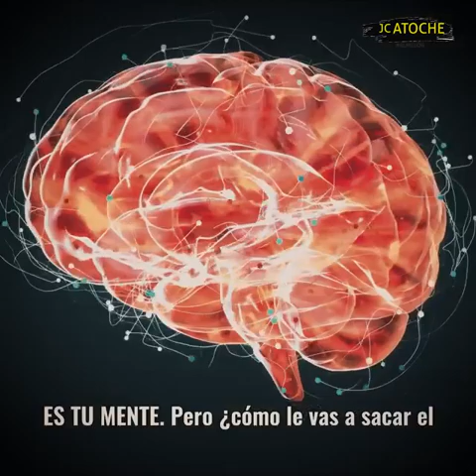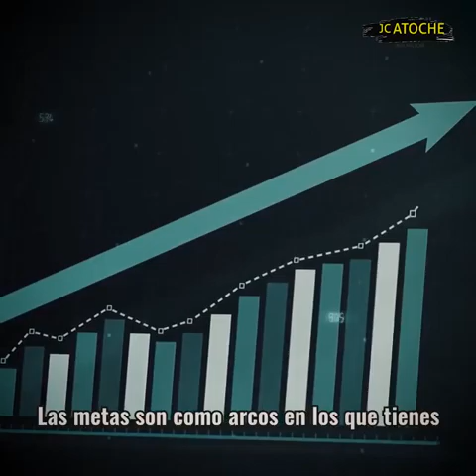MENTALIDAD DE RIQUEZA, los pasos del éxito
Si eres jóven, puedes hacer en
ayudar a saber pensar mucho
más mejor tanto el tiempo como
el afortunado dinero de la vida.

Este canal de MooBoo Cops está
sujeta a una licencia de atribución
no comercial y no derivadas de
Creative Commons 4.0:

Las copias de otros vídeos que
son de MooBoo Cops o extractos
que son míos pueden ser
denunciadas, pueden que reciba
1 falta por derechos de autor y lo
enviamos a su correo si que has
tenido problemas con la
propiedad intelectual.